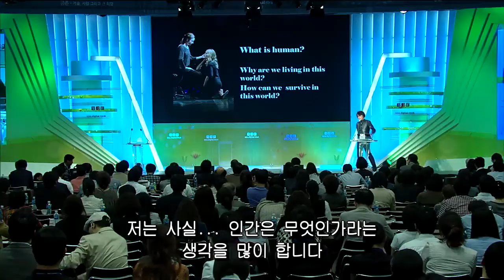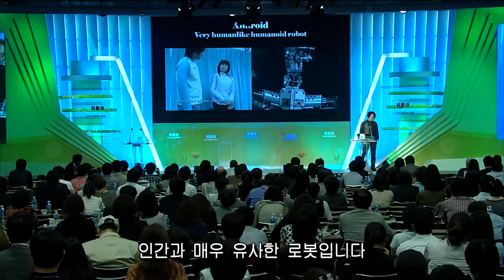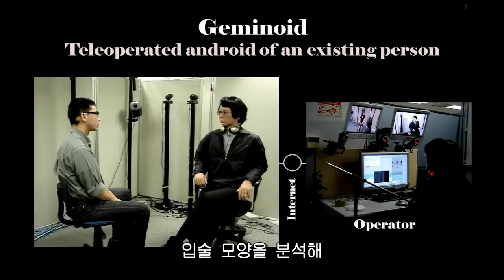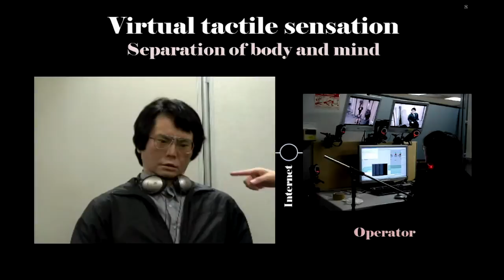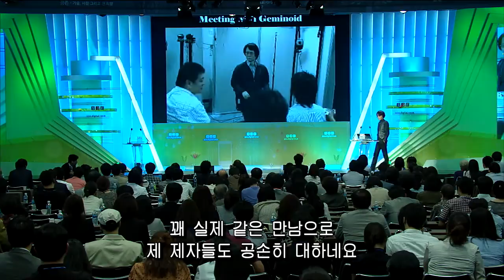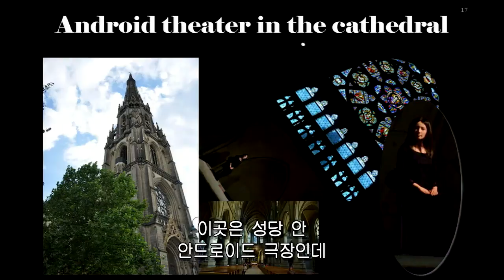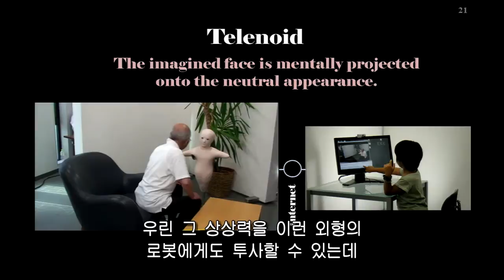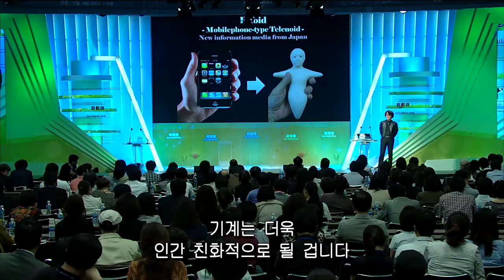[SDF2012] 로봇 아바타와 함께하는 우리의 미래 - 히로시 이시구로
Speaker: Hiroshi Ishiguro, Roboticist, Osaka University
연사: 히로시 이시구로, 로봇공학자, 오사카 대학교
(**한글자막 제공)

무섭도록 인간을 닮은 '안드로이드'와 '엘포이드'를 비롯해 다양한 원격조정 로봇의 개발자로 유명한 히로시 이시구로 박사가 인간과 로봇 사이, 그리고 우리 자신들 사이의 간극을 좁힐 수 있는 보다 친 인간적인 로봇을 그린다.

Roboticist Hiroshi Ishiguro on Why We Need Robots that Look Like Us
Hiroshi Ishiguro, a renowned Japanese roboticist known for his lifelike 'androids' and various tele-operated robots, talks about his quest for human-friendly robots that can help bridge the gap between humans and robots, and ultimately the one between ourselves.